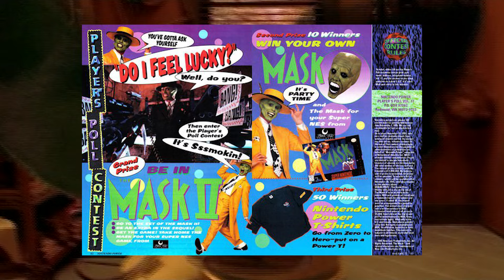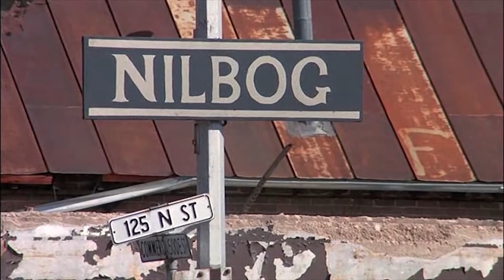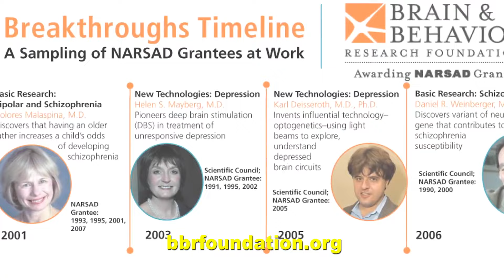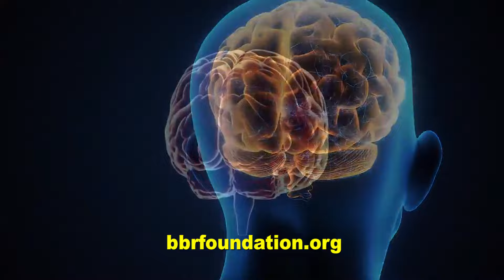Top 11 Worst Movie Sequels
There's so many bad ones, but which sequels are hands down the worst of the worst? Nostalgia Critic gives you his picks for Top 11 Worst Movie Sequels.